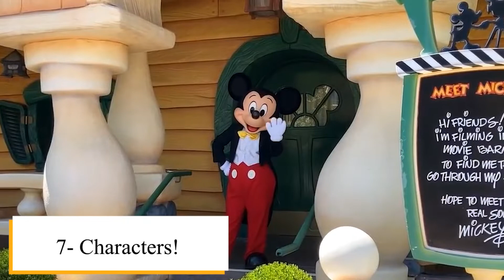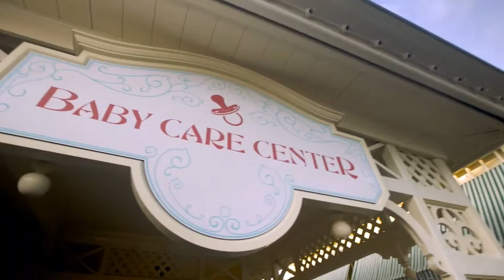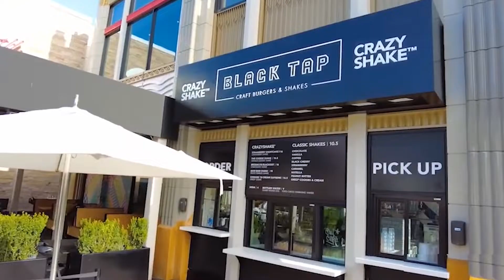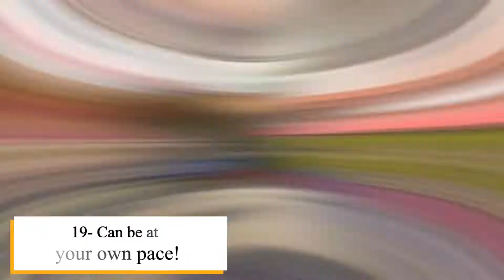20 Reasons Why Disneyland Is a Great Place to Visit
Disney World Hotel/Park Packages ➡️ Call 855-GET-AWAY for an immediate quote (And tell them EnchantingMouse.com sent you! You'll get a sweet discount 😉)

Thinking of planning a visit to the Happiest Place on Earth? If you are unsure about visiting the Disneyland Resort and need a little convincing, read on!
It’s a trip for all ages!
Disneyland is probably most thought of as a destination for children, but more and more adults are visiting the theme parks for vacation too!  Disneyland has done a great job by having attractions and entertainment that cater to the smallest of guests, as well as thrill rides and dining establishments geared to an older crowd.
The weather!
If you aren’t a local to Orange County or Southern California, chances are that the weather is better than what you are experiencing in your home state!  In the winter it’s a great escape from the snow in the Northeast and in the summer
Photographers are included
Walking around Disneyland and Disney’s California Adventure theme parks you will find PhotoPass Photographers, ready to capture magical moments!
You don’t have to rent a car!
If you are visiting the Disneyland resort from out of state and staying at close enough accommodations don’t worry about a car rental or parking!  After landing at the airport, just take a taxi, ride-share or shuttle to your hotel and enjoy not needing to hassle traffic or crowded parking lots for the duration of your trip!
You can be a kid again!
There aren’t many places where it’s totally acceptable for grown ups to hug characters, wear silly hats and run around playing all day- but Disneyland is one of them
Seasonal Celebrations
Did you know that the Disneyland Resort is always celebrating something?  Whether it’s Halloween, Christmastime, or Pride month- there is always something going on at Disneyland!  Disney loves to decorate, release special merchandise, and feature unique food offerings to coincide with each special event.
Characters!
Only on their property can you meet and greet Disney characters!  Disneyland is always featuring the newest Disney characters from their animated and live action films
Already have a trip to Southern California in the works and are planning to hit popular destinations like Hollywood, Los Angeles, and many famed beaches in the area?
Baby in tow? No problem!
Traveling with a baby can be downright overwhelming, but Disneyland makes visiting with an infant easy!
Easy walkability
Unlike many vacation destinations, including other Disney parks worldwide; the Disneyland Resort in Anaheim, CA is completely walkable!  No need to take a shuttle bus or drive to get from park to park and Downtown Disney.
It’s different every time!
If you are debating whether to visit Disneyland because you have already gone before, don’t let that stop you!  Visiting Disneyland is different every time you go.
It’s safe!
For travelers that are nervous about visiting a large city due to safety reasons, Disneyland is a great choice for a vacation destination!  While Disney isn’t completely immune from disruptive guests at times,
Unique shopping
One of the best reasons to visit the Disneyland resort is the merchandise.
The Disney touch
Knowing that you are well taken care of and in good hands is a huge factor in deciding where to vacation!
Save the more you stay
Did you know that Disneyland is less expensive the longer you stay?  When buying multi-day tickets, the per day amount actually goes down the longer you are there- making it a great place to visit for more than a couple days!  Planning on coming back within a year?
Attractions only found at Disneyland!
If you have traveled to other SoCal theme parks, or even Walt Disney World in Orlando, FL, you might think that Disneyland doesn’t have much to offer that is different.
Downtown Disney
Planning a visit to the Disneyland Resort and unsure about spending time in Downtown Disney?  Visiting this outdoor area that connects the theme parks is a great reason to come to Disneyland!
Can be at your own pace!
One of the best reasons to visit Disneyland is being able to set your own pace for your vacation! Want to spend the day lounging by the pool and the evening in the theme parks?
Nightly Entertainment
Looking for a trip that caps each evening off with magical entertainment?  Look no farther then, because Disneyland has nighttime entertainment offerings each night that make visiting extra special!